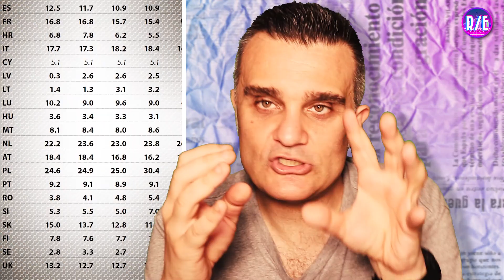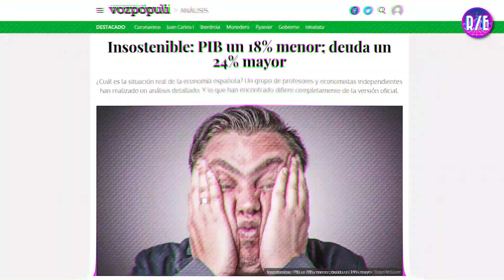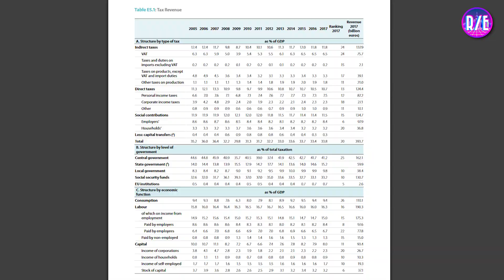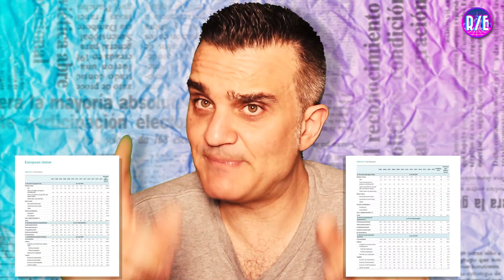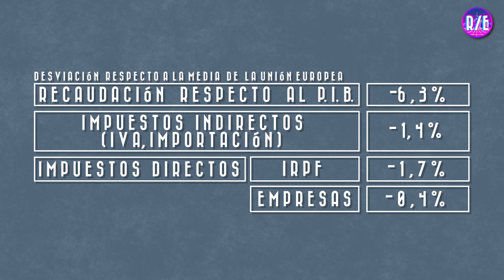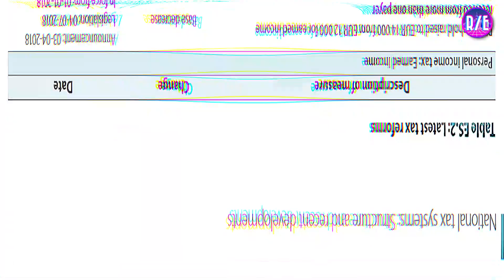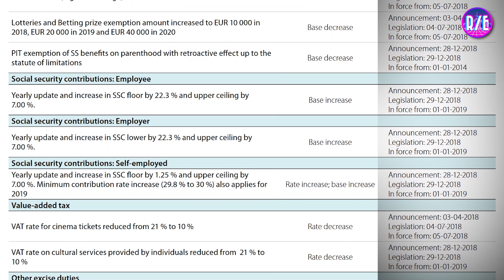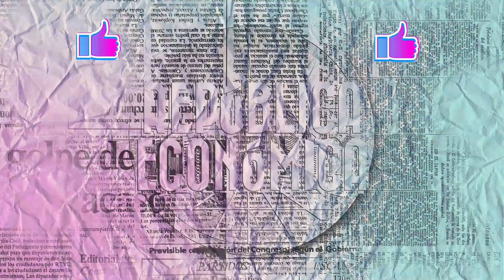LOS RECORTES QUE VIENEN DE LA UNIÓN EUROPEA - República Económica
¡España ha firmado un acuerdo histórico! Ha costado, pero el Consejo Europeo liberado finalmente los fondos de reconstrucción por la crisis del COVID. El coronavirus ha causado estragos en nuestras economías, pero por fin tenemos las ayudas europeas. ¡A celebrarlo al bar! ¡Un zurito y unas bravas! ¿O todavía no? La realidad es que estas ayudas traerán contrapartidas. Contrapartidas significa recortes para gente menos eufemística que los euroseñores. Igual que ajustes, actualizaciones y un largo rosario de palabras que no suenan tan mal hasta que las piensas bien. España tendrá que hacer recortes en pensiones, servicios públicos y demás o, al menos, poner sus cuentas en orden. Habrá que hacer ajustes, ya sea por la vía del gasto o por la del ingreso. Esto significaría subida de impuestos para ajustar déficit, recaudación, etc. El Gobierno tendrá que responder por los créditos de la Unión Europea haciendo los deberes. ¿Qué supondrá esto para nosotros?